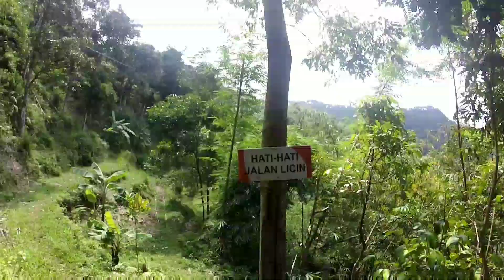Riding and tracking Curug Panorama Pabangbon